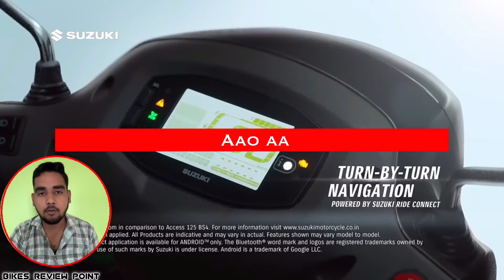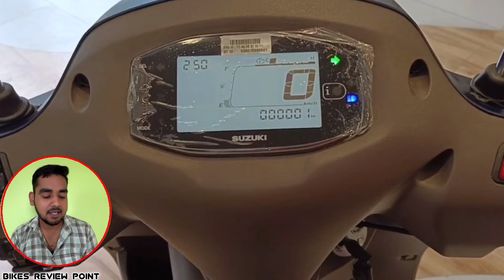Bajaj Platina 110 ABS को किसी ने नहीं खरीदा 😳 Best Selling Bike & Scooty Companies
Honda Sp 125 को किसी ने नहीं खरीदा 😳 Best Selling Bike & Scooty Companies

◆ In this video, we have told about TOP 7 BEST SELLING TWO WHEELER BRANDS & COMPANIES for the month of April 2024 and also compared it with the previous month...Hope you"ll like it :)

Your 👇 Queries :-

bike sales report
top 10 best selling bikes
top 10 best selling scooty
top 10 bikes
best selling scooters
honda sp125 on road price
best selling bikes in india
best selling scooter in india
top 10 best selling scooters in india
Top 10 best selling scooter
top bike brand in india
Top bike selling company in india
Scooty sales report
Top 10 scooty